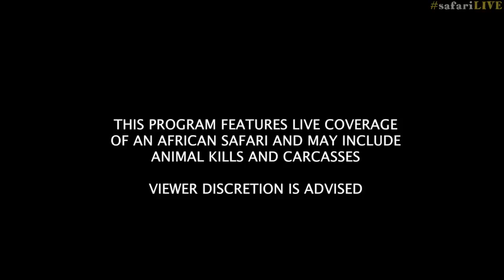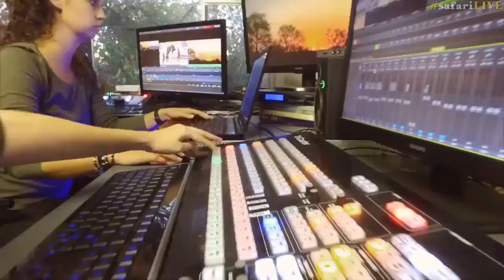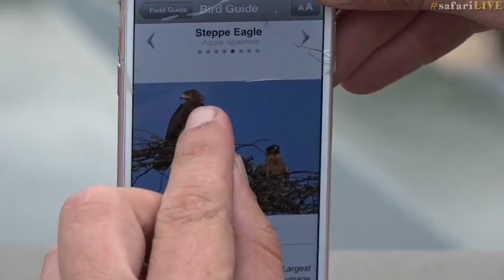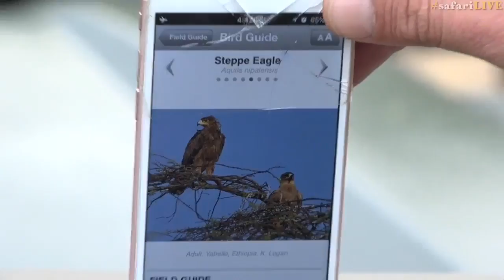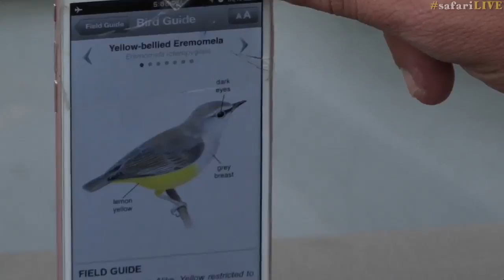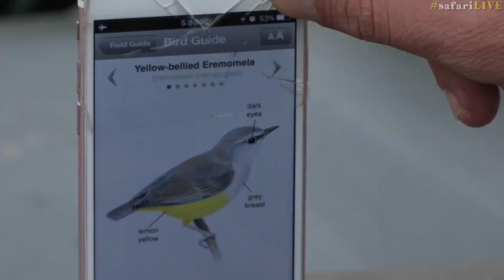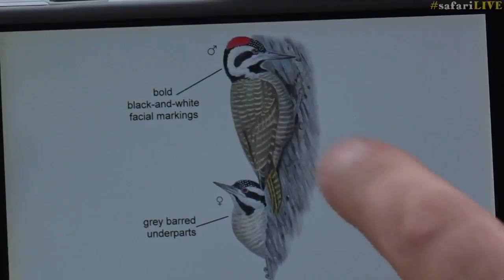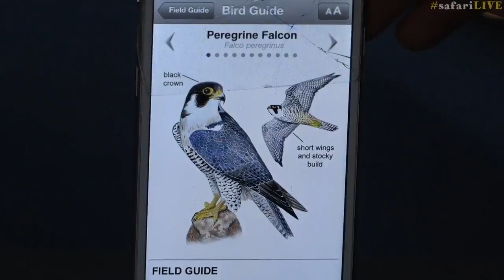safariLIVE Sunset Safari Nov 26, 2016